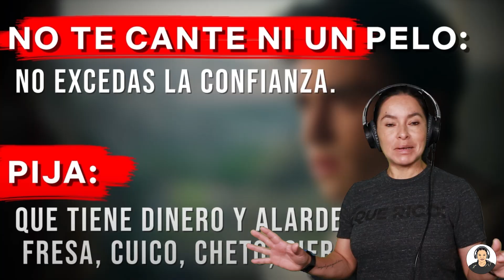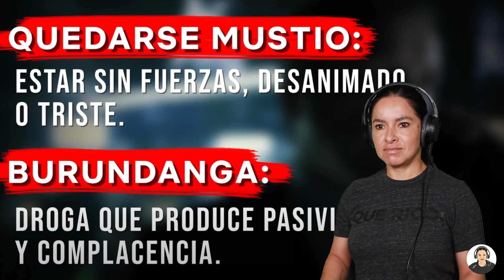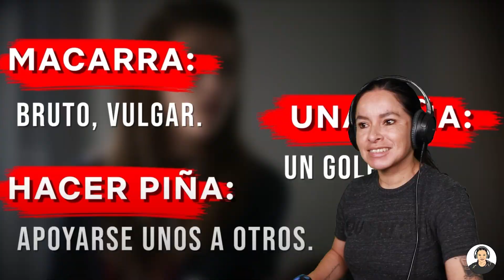PERUANA FLIPANDO APRENDIENDO JERGAS ESPAÑOLAS *REACCIÓN A FRASES ESPAÑOLAS ft. NETFLIX*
Yo flipo! Peruana flipando mientras aprende y descubre nuevas jergas y frases Españolas necesarias de saber antes de viajar a España. "Tio, pero que co*o haces? A joder, la hostia, vale?!" Netflix al rescate con los videos 101, estoy flipando! ;)